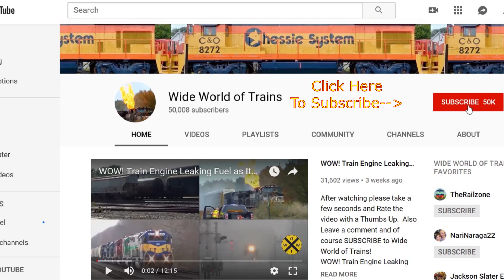MBTA 1060 F40PH-2C Being Towed by CSX Train + Double DPU's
MBTA 1060 F40PH-2C Being Towed by CSX Train + Double DPU's  and several more trains all in one video for you to enjoy. All filmed on 7/6/19 in Dunkirk New York

We Add NEW Train Videos at 12 Noon just about every day

Intro and Outro music   Hey Sailor  by  Letter Box Big Long and Massive Trains Here at Wide World of Trains. I want to start doing Airplane and Jet videos at Air Shows Some Day